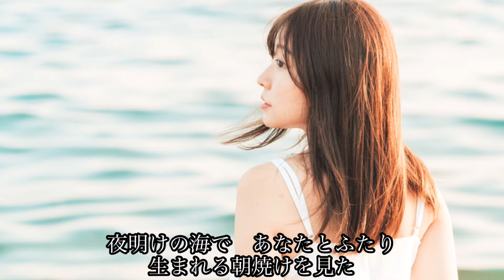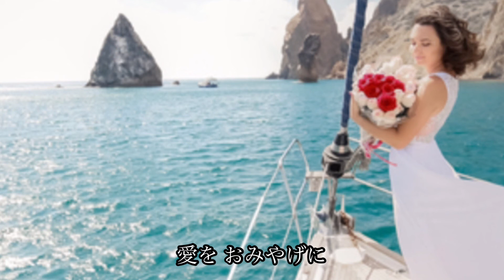夜明けの海で🌅愛をおみやげに🎁💐🌈イチオシのシングル候補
作詞作曲は森 川海 山氏、編曲はワタクシ。ポップな世界をお楽しみください✨
シンガーソングライター森氏のチャンネルを併せてご覧ください☘️🍀
この楽曲のフルバージョン他独特の世界観に貴方貴女をお誘いいたします😊

曲作り、編曲などお手伝いさせていただきます。
モットーはあなたのために❣️
お気軽にご相談ください😊
Facebook 村山文幸